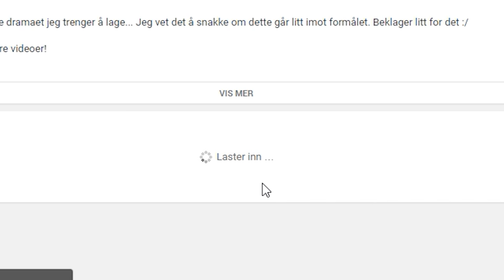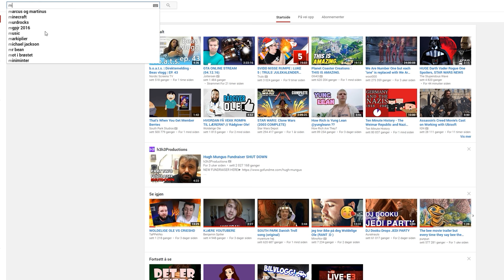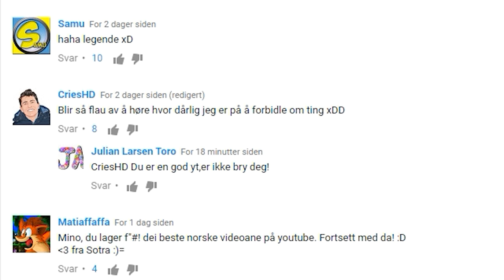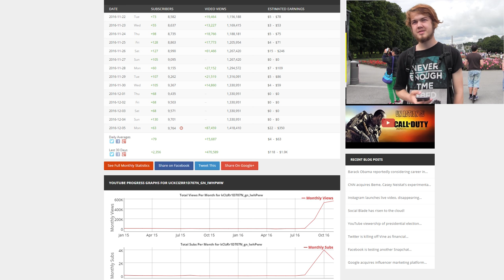BENJAMIN SPILLER ER EN HYKLER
Denne videoen er ikke for å skape hat, jeg oppfordrer heller ikke til å sende hat i retningen til de som er omtalt i videoen.